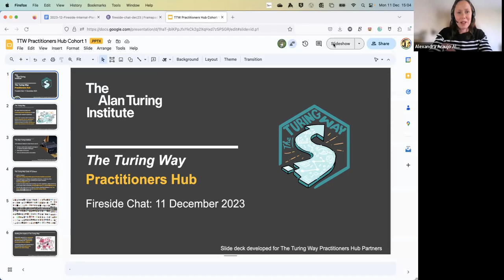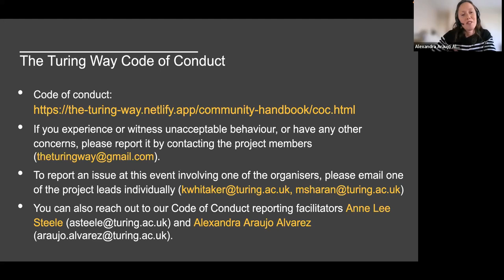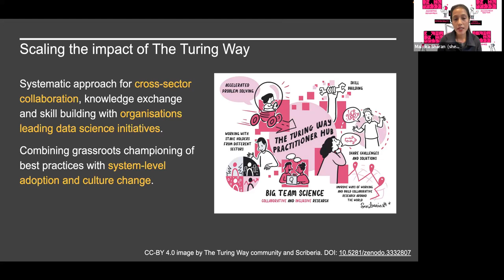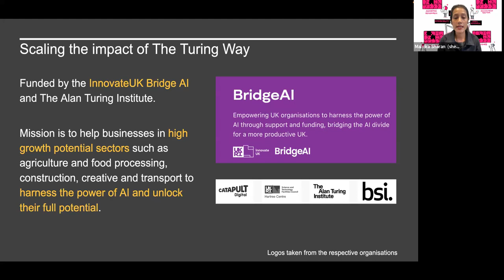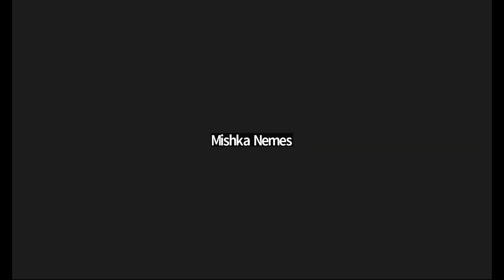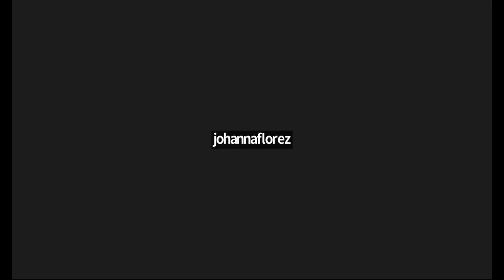Fireside Chat | Adopting open source in Data Science & AI across sectors - Case Study Launch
Accompanying Slidedeck: The Turing Way Practitioners Hub Fireside Chat. doi: 10.5281/zenodo.10358388.

The final Fireside Chat of 2023 took place on the topic "Adopting open source in Data Science & AI across sectors". This event marked the official launch of the Case Study Series from the first cohort of The Turing Way Practitioners Hub.

This panel featured highlights from The Turing Way Practitioners Hub's Experts in Residence (EiRs) Lucy Stephenson (British Antarctic Survey), Rowan Hemsi (Office for National Statistics), Stephen Haben (Energy Systems Catapult), Wenjia Tang (DigiHaul) and Maxine Mackintosh (Genomics England). This panel was facilitated by Malvika Sharan (The Turing Way Co-Lead) and Raphael Sonabend, a previous EiR and director of OSPO Now.

The Turing Way Practitioners Hub is an extension of The Turing Way to engage directly with experts from partnering organisations in their efforts to promote data science best practices. Through the involvement of domain experts from different sectors, the Practitioners Hub aims to foster a shared understanding of open science, reproducibility, accessibility and societal impact of data science and AI.

The Practitioners Hub was launched in June 2023 with the inaugural cohort of five EiRs (listed as speakers for this event) from sectors including government, healthcare, energy systems and transportation. Over the last 6 months, they have engaged with the project with overarching goals to exchange knowledge, share insights from their work and identify resources and skills to support as well as sustain their work in driving the adoption of best practices in their respective organisations. They have also contributed to five case studies, each capturing the state of open source/science in their organisations. These case studies were formally launched at this Fireside Chat.

00:00 Welcome note by Alexandra
01:58 Malvika introduces The Turing Way Practitioners Hub, session and co-host
04:00 Raphael introduces themselves and the rest of the panel
06:00 Lucy introduces herself
06:45 Rowen introduces themselves
07:32 Steve introduces himself
08:45 Maxine introduces herself
10:06 Open question to the panellists: Please tell us about your case study and share any key insights or messages? Was there anything that surprised you or specifically stood out?
25:02 Your case studies explore both the challenges and successes of combining open science with data science. What are some setbacks organisations should be prepared to face when implementing open science practices in their projects?
36:54 Background for how Experts joined the hub
37:45 How do you measure and communicate the impact of your open science work? How can we use The Turing Way and the Practitioners Hub to build a shared understanding across different sectors?
50:00 Wanjia introduces herself
51:38 What are some opportunities for high-growth potential sectors or areas of work within other sectors where AI adoption is slow or yet to happen? What additionality can open source and open practices bring to them?
1:01:01 What recommendation would you have for the future cohort?
1:10:00 Closing notes
1:18:35 ends